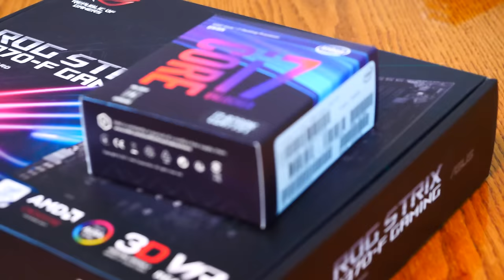How To Case Swap And Upgrade Your PC (Talos P1)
Gamdias Talos P1
Gamdias Cyclops X1

The rest of my links are in my about page! :D